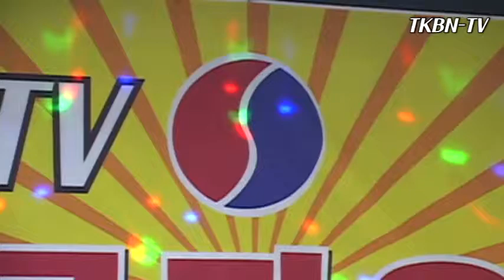가수 오수란 - 님의등불 TKBN 트롯가요쇼 46회